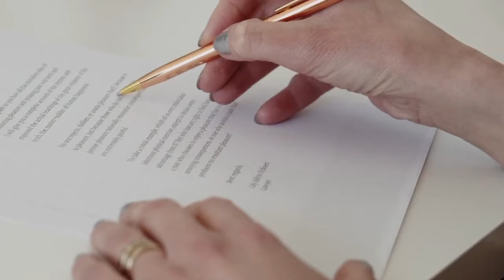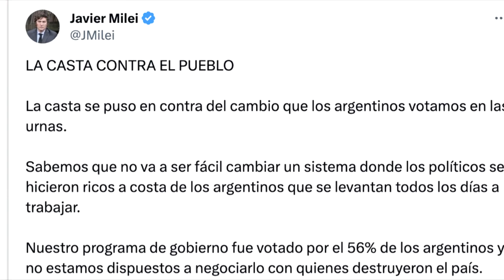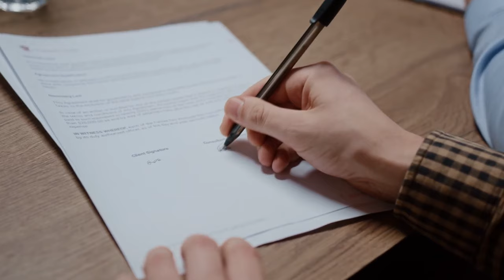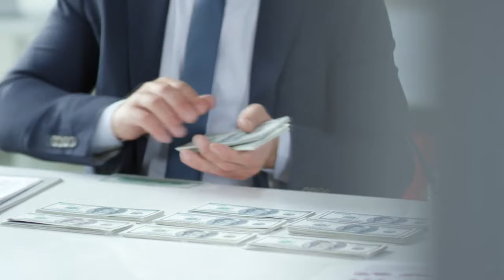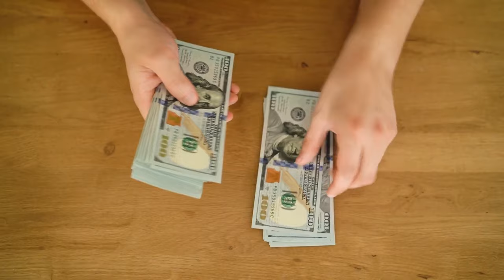LEI OMNIBUS de JAVIER MILEI enfrenta PRESSÃO por parte do estado argentino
Ajude o canal:

16vmNcrA4Mvf7CaRLirAmpnjz1ZH3bWNkQ (Bitcoin)
LSCnrubCVcpuLrGTTLMqpwRTXvYz7vMbbA (Litecoin)
0x28aec946919c70e5e25d7c6785ede7622278b463 (Ethereum)
nano_1s6i6xwujzqnmie8nc3x8rfumdnebpsd6h4cp9wgkcpk4eb1xn5u7n48ok5b (Nano)
0x1302536c28695e47aaedd020aaf39f500cf6c22f (BNB)